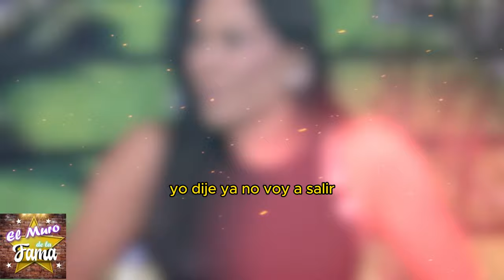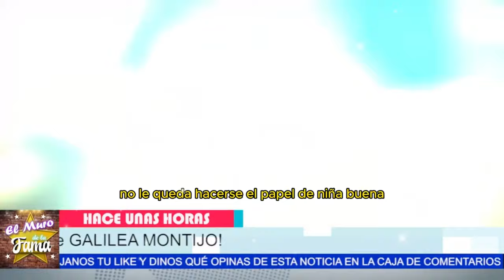🤮¿Embarazo a los 51 años?El VIDEO INÉDITO que ¿CONFIRMA los SÍNTOMAS de EMBARAZO de Galilea? 🤯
Galilea Montijo con SÍNTOMAS de EMBARAZO 🤢 ¿Es verdad?
"No podemos descartar que todo esto sea simplemente una estrategia para generar más atención. Galilea sabe cómo moverse en este negocio, y un rumor de embarazo es la manera perfecta de mantenernos hablando."
"Pero si realmente está esperando un bebé, la pregunta es: ¿cómo lo ha mantenido en secreto tanto tiempo? Un embarazo cambiaría todo, no solo para ella, sino para la dinámica del programa, su relación con Isaac Moreno y, por supuesto, para nosotros como espectadores."

Entertainment
Television program
noticias de espectaculos
espectaculos noticias
noticias de la farandula
tv mexicana
Televisa espectaculos
chismes
escandalo de los famosos 2024
farandula 2024
chisme de farandula
karol tamiko
programa hoy
suelta la sopa
polemica
Ventaneando